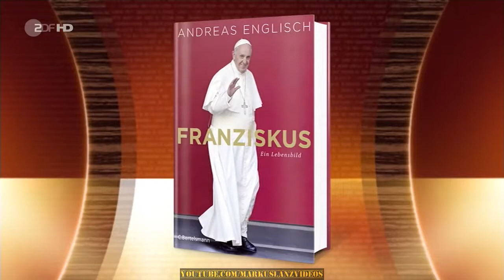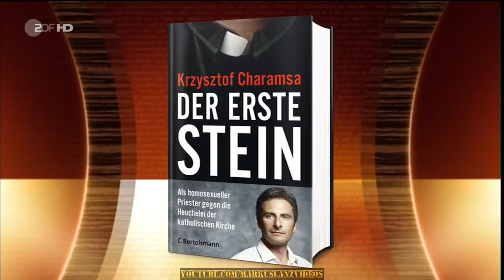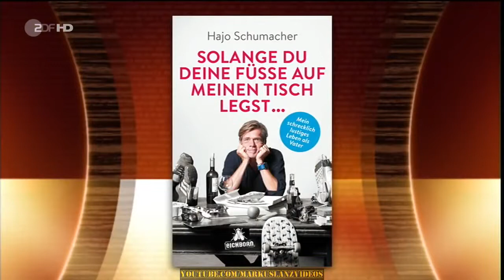Markus Lanz vom 26. April 2017 HD